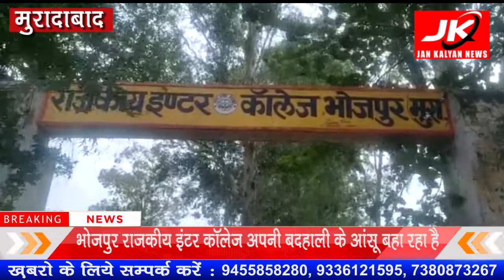Moradabad : भोजपुर राजकीय इंटर कॉलेज अपनी बदहाली के आंसू बहा रहा है | JK NEWS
उत्तर प्रदेश के जनपद मुरादाबाद के सटे भोजपुर ऑर्गनाइजेशन ऑफ शाहीन ए हिन्द के अध्यक्ष मोहसिन अंसारी ने मानव अधिकार आयोग को पत्र लिखकर अवगत कराया है कि मुरादाबाद काशीपुर स्थित रोड राजकीय इंटर कॉलेज भोजपुर अपनी बदहाली पर आंसू बहा रहा है। प्रधानमंत्री नरेंद्र मोदी और प्रदेश के मुखिया योगी आदित्यनाथ शिक्षा व्यवस्था और शिक्षा संस्थानों में सुधार करने का लगातार प्रयास कर रहे हैं जिसके तहत सरकार द्वारा आये दिन नई नई योजनाए चलाई जा रही है लेकिन इसके बावजूद भी प्रदेश में कुछ कॉलेजो पर सरकार की इन योजनाओं की दृष्टि अभी नही पड़ी है एक तरफ जहां सरकार यह आह्वान करती है कि हर इंसान शिक्षित हो वहीं प्रदेश में कुछ ऐसे स्कूल भी हैं जहां शिक्षा का मंदिर अपनी बदहाली का रोना रो रहा है। ऐसा ही एक राजकीय इंटर कॉलेज भोजपुर कस्बे में स्थित है। यह राजकीय इंटर कॉलेज पिछले कई वर्षों से बदहाली में पड़ा हुआ है। कई बार अधिकारियों को सूचित किया जा चुका है लेकिन अधिकारी अपनी नींद से जागना ही नहीं चाहते।